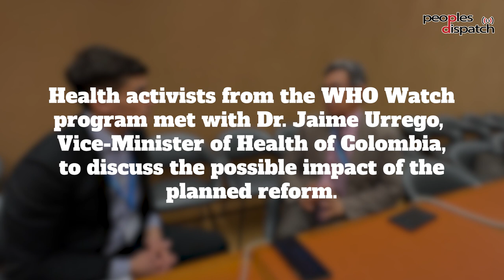Colombia’s Vice-Minister of Health explains the country’s new health reform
The government of Gustavo Petro and Francia Márquez has initiated an ambitious health reform in Colombia, which could make essential care more accessible to the people. Health activists from the WHO Watch program met with Dr. Jaime Urrego, Vice-Minister of Health of Colombia, to discuss the possible impact of the planned reform. Dr. Urrego talks about the commodification of healthcare and how the model of commercial health insurance has failed in making healthcare accessible to all, and what the new policy aims to do instead.